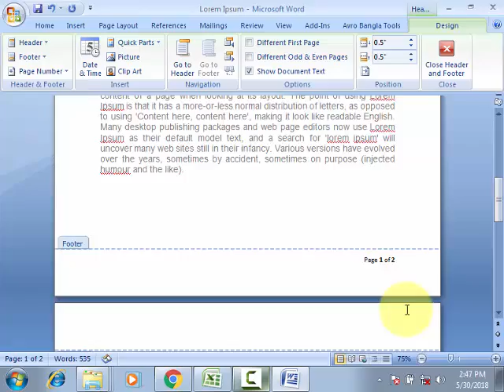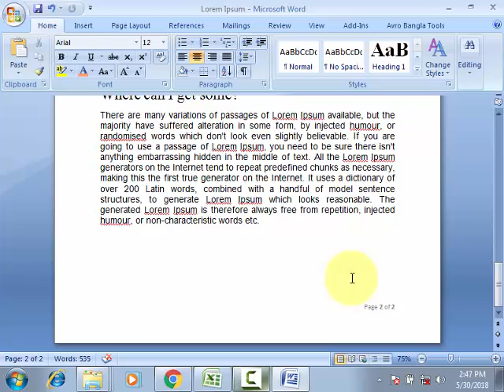কম্পিউটার অ্যাপ্লিকেশনঃ পৃষ্ঠা নং প্রয়োগ করা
Computer Application: পৃষ্ঠা নং প্রয়োগ করা